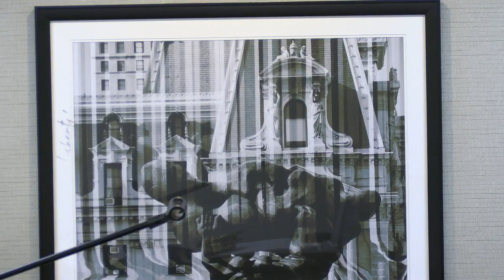2023-05-21 Sermon (Minister Chesley Brandon III) "Idol Worshiping" Hebrews 3:1-14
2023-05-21 Sermon (Minister Chesley Brandon III) "Idol Worshiping" Hebrews 3:1-14